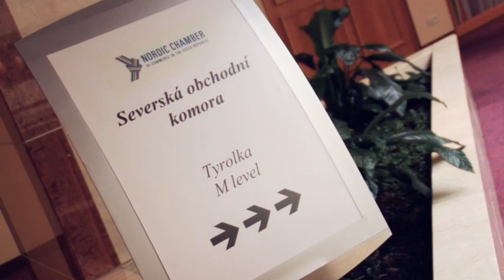Company competitiveness and CSR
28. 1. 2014 a debate with Mr. Belobradek